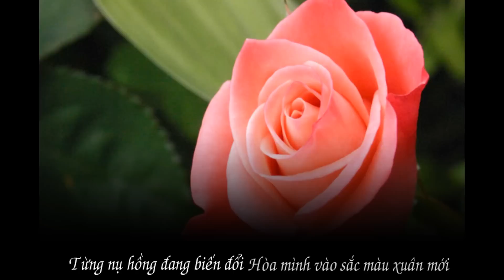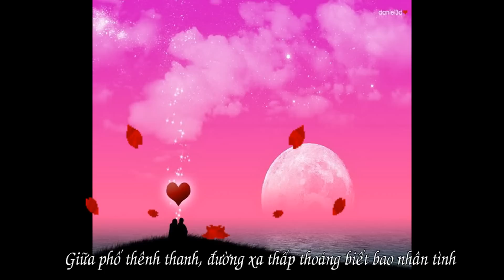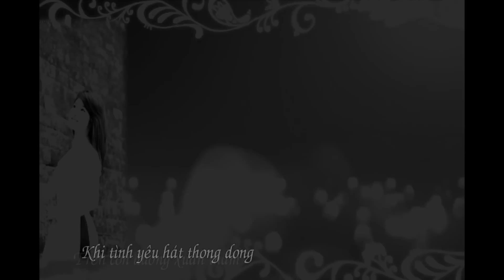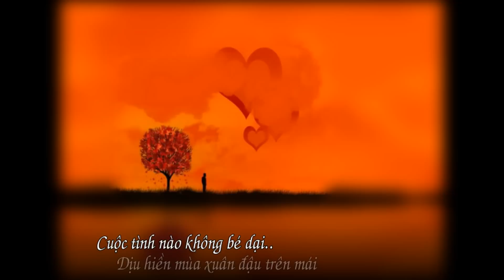Phiên Khúc Mùa Xuân -Thiên Duy -Duyên Quỳnh & Quang Thái